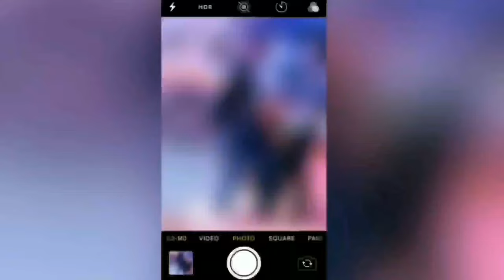When PVR is the only place you go bcos you're from Dipsar/ Dpsru .,.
People from Dipsar/Dpsru take hours planning where to go and end up going to the same place AKA PVR Anupam AKA their 2nd home :)

DONT BOTHER ASKING WHAT'S IN THE VLOG , BCOS I MYSELF DONT KNOW WHAT WE WHERE UPTO SO YA JUST GO W/ THE FLOW, MY BRO ;)

Luvvv yaaaaa :8

💰Business: Hoopsandbadges
Also, we make badges and stickers and sell them on our page HOOPSANDBADGES. We make a variety of badges + stickers.

30 Hydration challenge: https: //youtu.be/PntJ0nTlryE

✨review✨
Tell me how did you find my video below 👇

✨music✨

it's not mine , as u already know :)